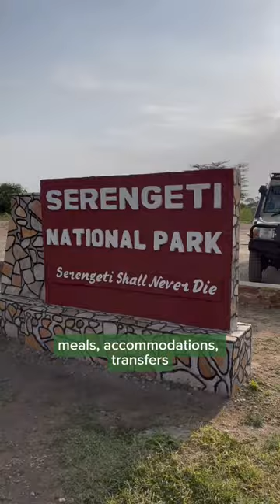Plan Your Safari: Let Me Design a Custom-Tailored Itinerary For You!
Embark on the journey of a lifetime with a bespoke East Africa Safari! I specialize in crafting personalized itineraries for travelers seeking unparalleled wildlife and nature encounters in Kenya, Tanzania, Uganda, and Rwanda.

Key Features:

-Custom-Tailored Itineraries: Tailor your adventure to your preferences, ensuring a unique and unforgettable experience.
-Expert Guides and Drivers: Explore East Africa with seasoned guides and skilled drivers who know the region intimately.
-Luxurious Accommodations: Immerse yourself in the heart of nature without compromising on comfort and luxury.
-All-Inclusive Packages: My team takes care of everything – from meals to park fees, trekking permits, and seamless transfers.

Book Your Safari Today! Whether you're a solo adventurer, a couple on a romantic getaway, or a family seeking a unique bonding experience, we've got the perfect safari for you. Let us handle the details so you can focus on the magic of East Africa!